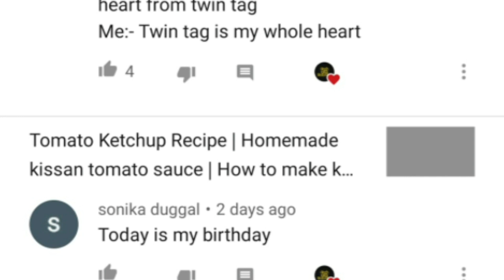Chocolate cupcakes recipe | How to make chocolate cupcakes without oven | Easy chocolate cupcake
Ingredients

3/4 cup (95g) all-purpose flour (maida)
1/2 cup (45g)  cocoa powder
3/4 teaspoon baking powder
1/4 teaspoon baking soda
2 eggs
1/2 cup (100g) granulated sugar
1/2 cup (100g)  brown sugar
1/3 cup (80ml) vegetable oil
1/2 cup (120ml) buttermilk

Topping
1/2 cup grated milk chocolate
1/2 cup whipping cream
2tbsp icing sugar
sprinklers (optional).